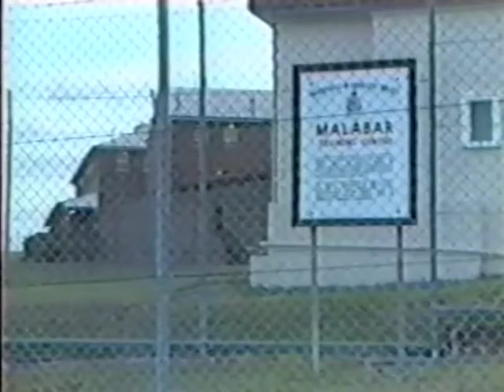Mac Silva - Malabar Mansion (Video+HQ)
Mac Silva's Malabar Mansion. Video filmed in Redfern, 1984

"Produced and Directed by Madelaine McGrady.
Camera/Technical by Nick Power
Recorded on 'The Block', Redfern in 1987-88.

This video may be the 1st music-video clip of an Aboriginal singer/musician/band created by an Aboriginal producer-director ...

Madelaine McGrady is the 1st Aboriginal filmmaker to produce and direct a feature documentary "We Fight" - a lively and beautiful view behind the 'Aboriginal lines' inside the mass street marches calling for national native Land Rights timed to co-incide with the Brisbane Commonweath Games in 1982.

This was a one-off project. It took some time for Madelaine to talk Mac around into doing it as it hadn't been done before. As it was, blackfella bands had a hard time getting recording contracts or big dollars to make LP vinyl records for their music to be sold in shops.

Video likely shot with a single U-matic (3/4") videotape camera (JVC three-chip) in a single day - rushing around the eastern coast and back to Redfern CBD in Nick's little pale-yellow square asian van.

Made with the assistance of Metro TV Ltd, Paddington, Sydney. Broadcast on UHF-31 as part of the Community TV Test Transmissions (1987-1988)."